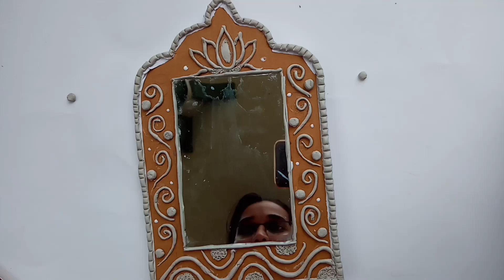CRAFT CLASSES ONLINE FREE | CLASS - 9